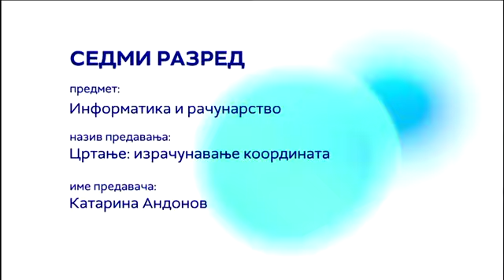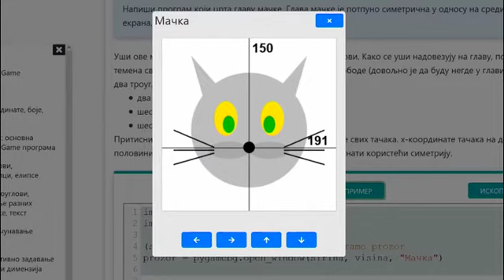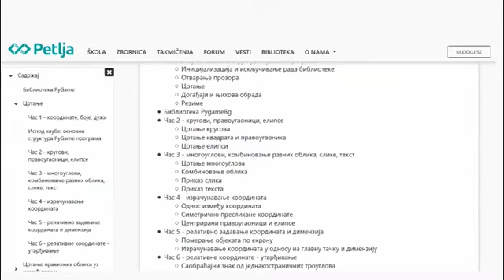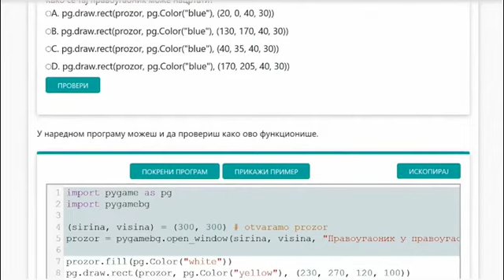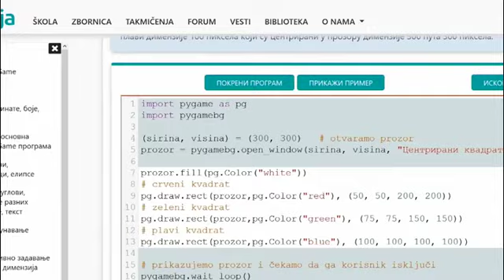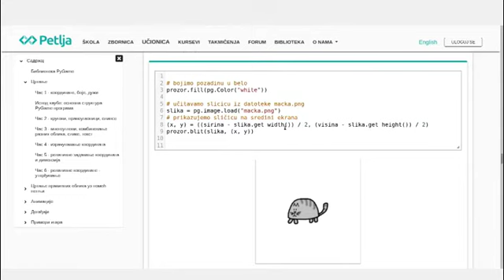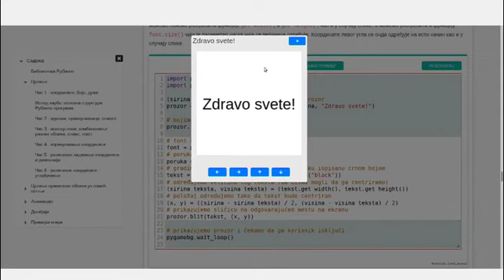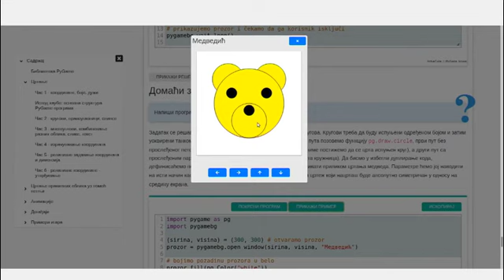"Moja skola" - 7 razred - Informatika -RTS3